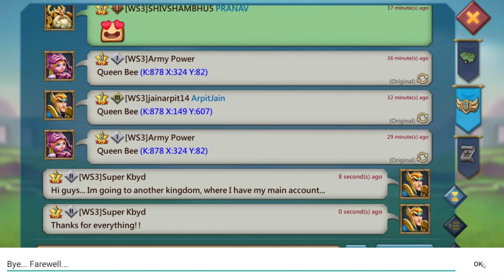Lords Mobile Gameplay (Android) - Castelo 13-14 / Child of Light ou Criança da Luz, Troca de Reino